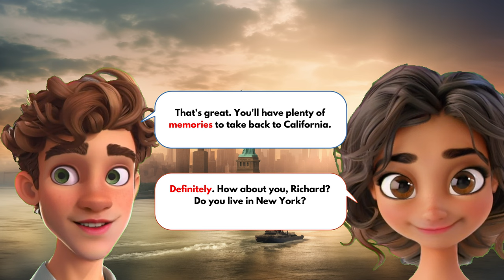Taking Pictures On The Street,Asking For Directions : English Listening Conversation Practice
Scene ：Taking Pictures On The Street,Asking For Directions !